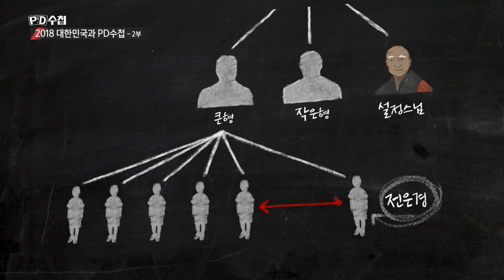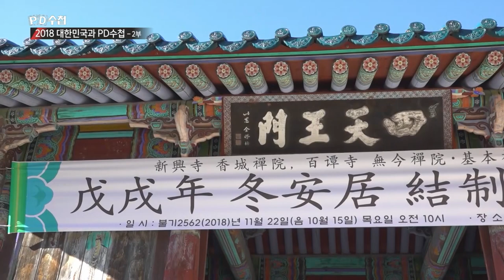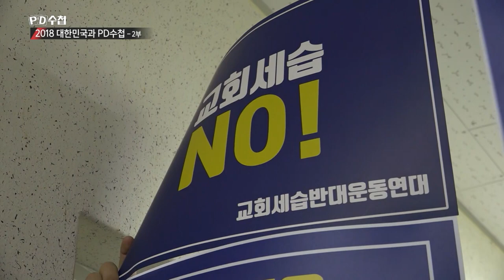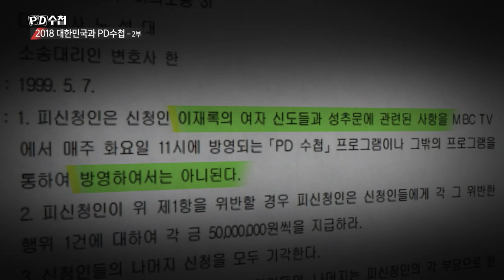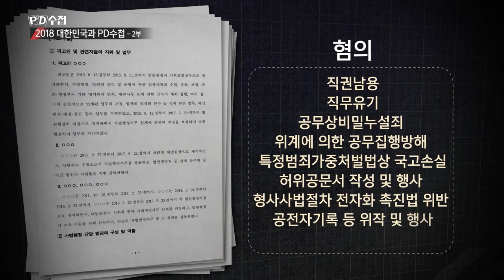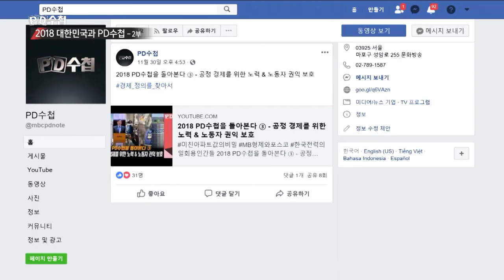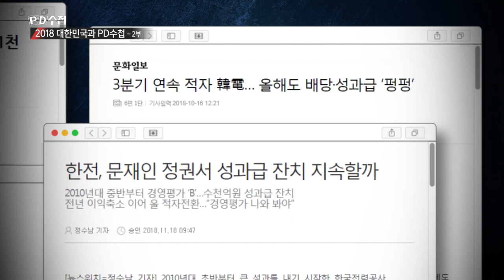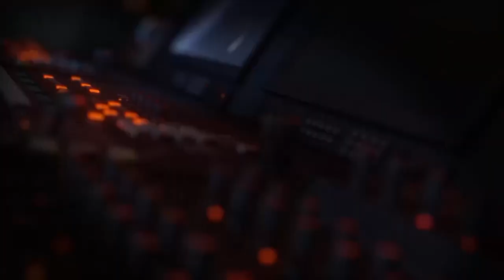[Full] 2018 대한민국과 PD수첩 2부_MBC 2018년 12월 18일 방송